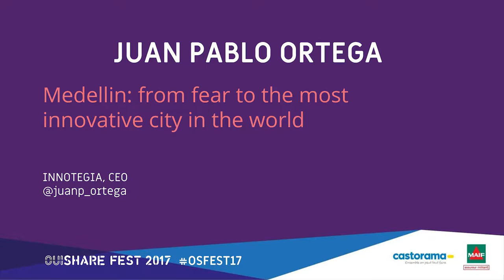JP Ortega - Medellin : de la peur à l'obtention du statut de «ville la plus innovante au monde»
In 1991 Medellin was the most dangerous city in the world and in 2013 was recongnized as the most innovative city in the world. How was that possible? Join us to understand how common vision and purpose, strong collaboration between local government, private sector, universities and citizens gave Medellin enough resilience to rebirth from fear to life and to become a social, urban and technology innovation hub.